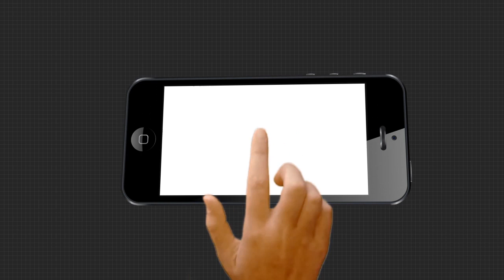କରୋନା ମୁକାବିଲାରେ ଭାରତକୁ ସଫଳତା...